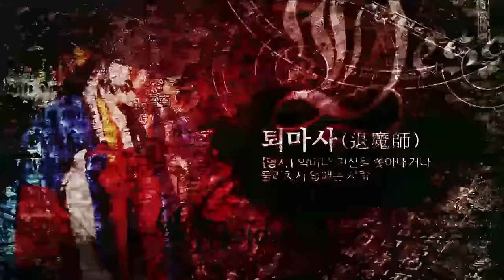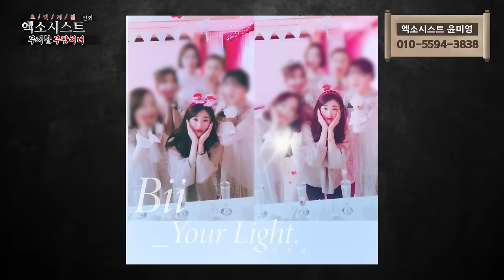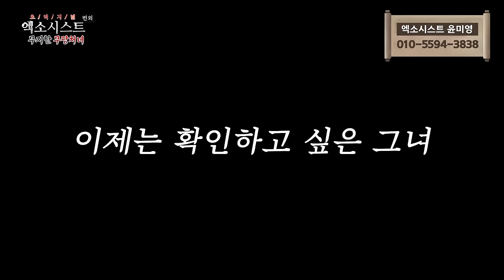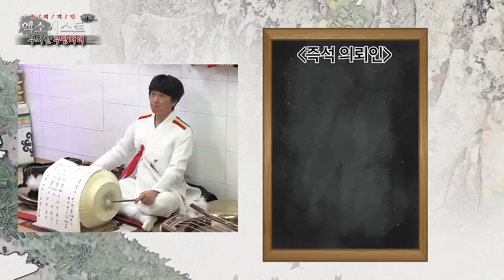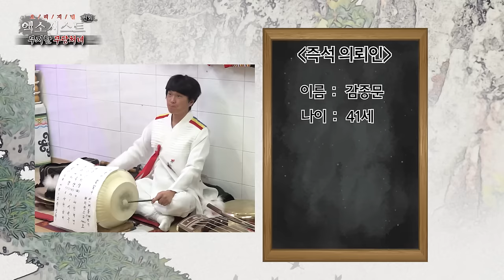[엑소시스트 번외] '무지한 무당 처녀' 엑소시스트 윤미영 [상담 010-5594-3838]